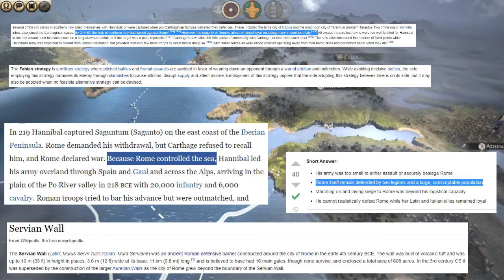What if... Hannibal Barca Took Rome?! Why didn't he?! ♠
What if... Hannibal Barca Took Rome?!  And better yet, Why did he not take Rome?!

The year is 216 BC. Hannibal just defeated the largest Roman Army ever seen at Cannae, killing 50.000 Romans and capturing 20.000. This was a major blow to the city of Rome. To put it into prespective about 7 million people lived under Roman rule in 200 B.C. 3.5 Million would be men, perhaps 1.75M would have been of military age, those 70.000 killed or captured account for 4% of the total manpower of the Roman Republic. If we now say Rome had about 500.000 people and most of those men came from the city of Rome... It means the city of Rome would've lost about 10% of its population in a single day. This... is scarring and it would leave the Romans fearful of what would come next. So why didn't Hannibal push his advantage and march on Rome?!

Cinematic of the Battle of Cannae used in the beggining of my video:

Wolf Of Iberia ♠